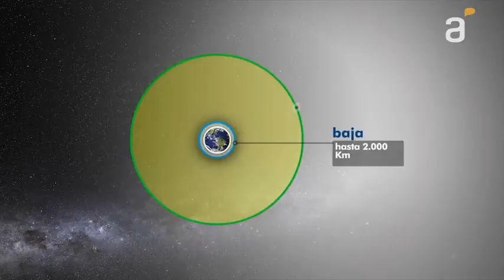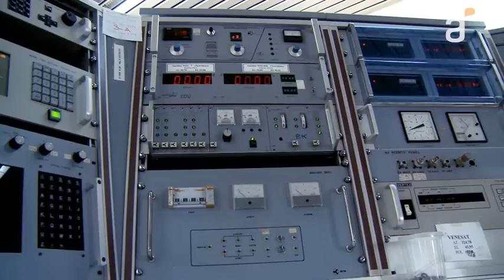Avances Tecnológicos - Satélites Artificiales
Los  satélites artificiales son creaciones del hombre con diferentes fines. Hoy en día  existen 2500 satélites en actividad.

 Te invitamos en este nuevo capítulo de la serie "Avances tecnológicos" a conocer más sobre los satélites artificiales. Por otra parte, Antel y la Facultad de Ingeniería lanzarán a mediados de 2013 el primer satélite uruguayo, denominado ANTELSAT.